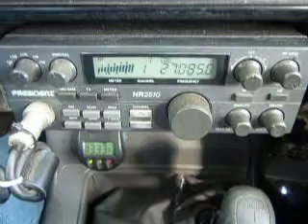11-12-2013 ModSqd DrPillWA USMarshalWA BlueStarCA 792CA 26CA IceBoxCA